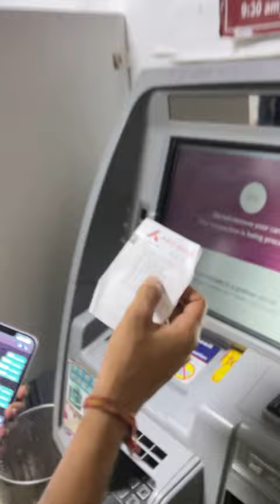ATM mai Paise Fass Gaye 😭